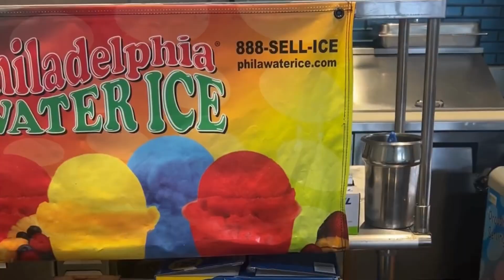OMG so much good food!!!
Sunday Funday, just a little dump of fun & food!

-Brittany (Just BeeGee) 🤎